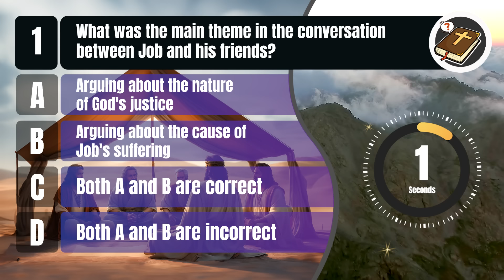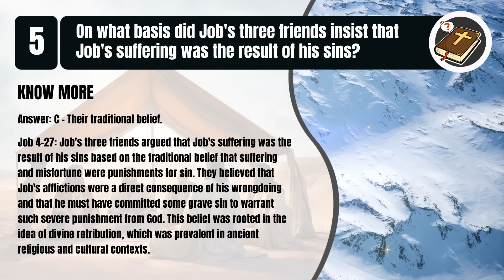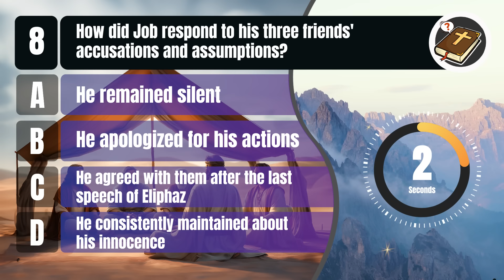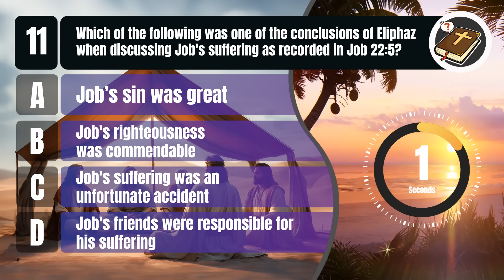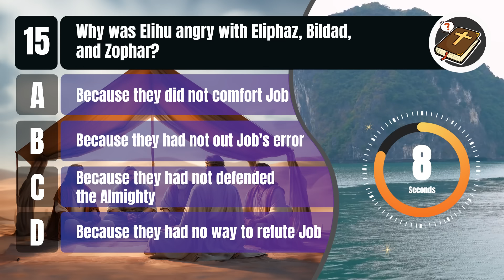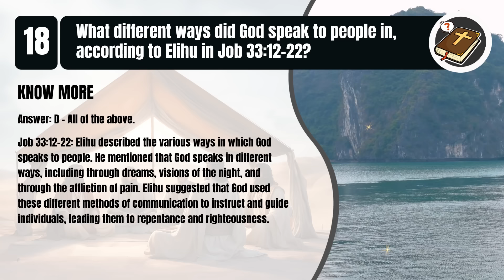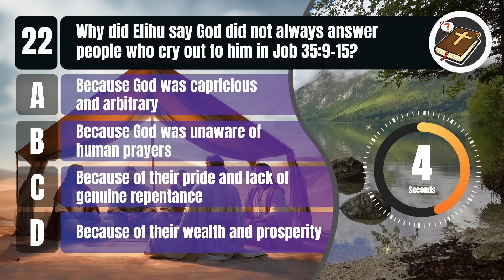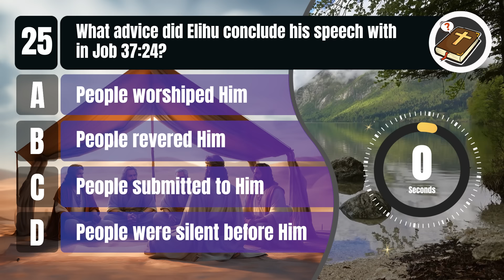Job and his Friend Talk | 25 Bible Questions To Test Your Bible Knowledge | The Bible Quiz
How much do you know about Job and his Friend Talk? Test your biblical knowledge in this quiz of biblical questions.

There will be 25 Questions About Job and his Friend Talk from the bible with 4 alternatives, only one being correct.